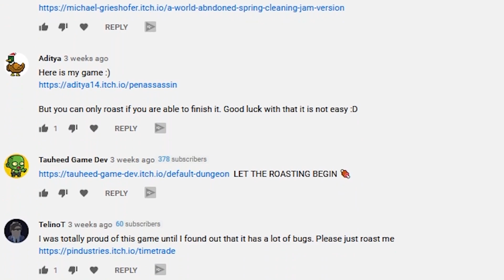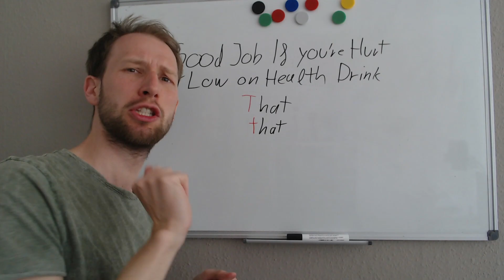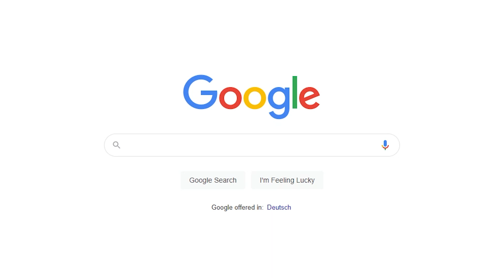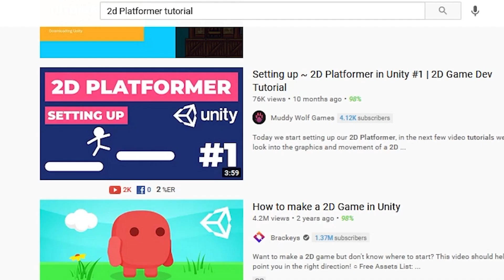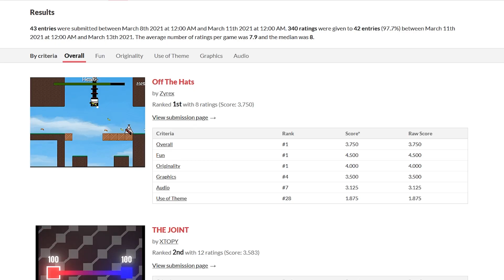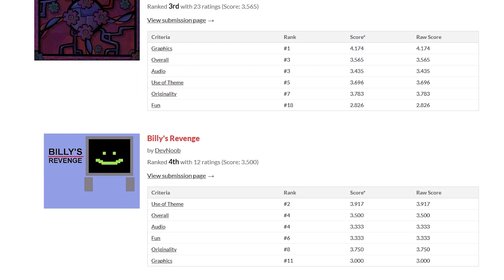Roasting Viewer Submitted Games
A few weeks ago I asked you for games to roast. And you delivered! In this video I roasted Off the hats by Zyrex, probably the worst game ever made, that won a game jam. It's a super weird platformer that for no reason won the Dani Basement Jam lol. Have fun!

If you enjoyed this video, here are some other Epic Game Dev YouTubers:

Woow you really read all of this? 😱
You must be a true Swinger👊